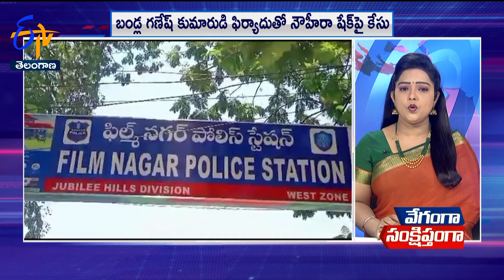ETV Speed News | 17th February 2024 | ఈటీవీ తెలంగాణ స్పీడ్ న్యూస్